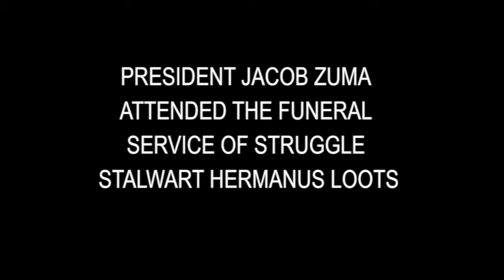president Jacob Zuma attends the funeral service of Mr Hermanus Loots